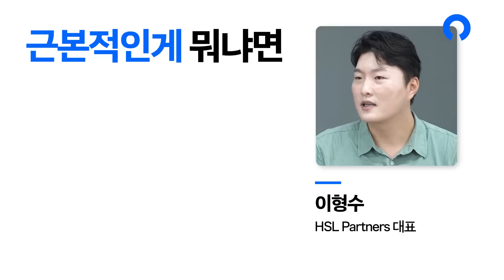삼성전자와 함께 성장할 340조 반도체 투자 수혜주 총정리｜이형수 대표 2부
📈이형수 대표의 투자의 인사이트가 담긴

00:00 340조 투자 소부장 수혜주
13:52 340조 투자 팹리스 수혜주